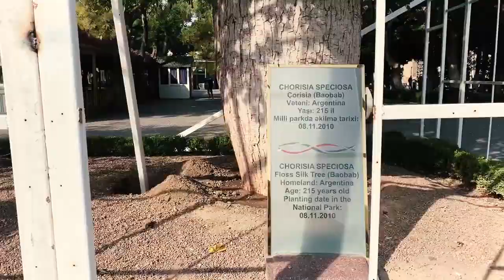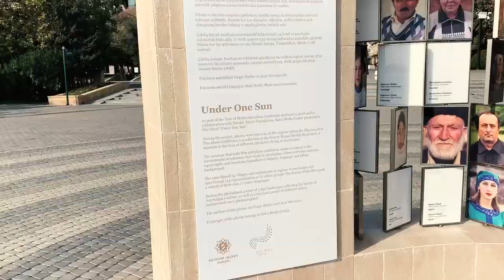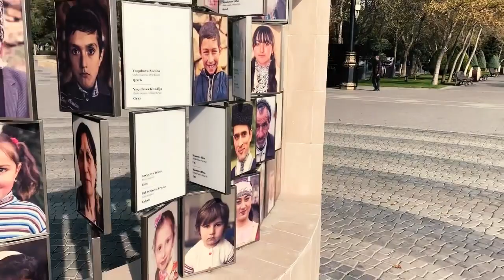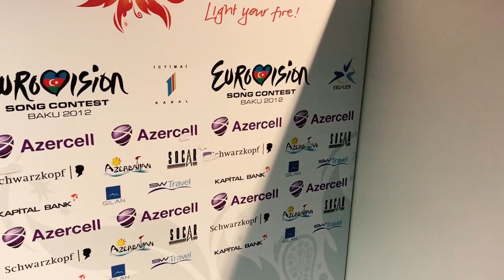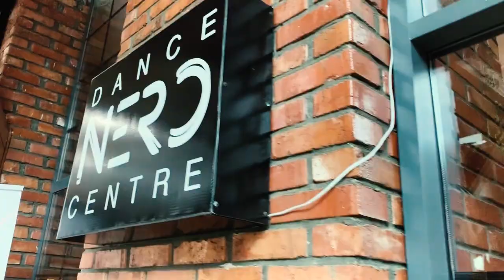Баку. Центр Гейдара Алиева, Зеленый базар, Смотровая площадка, Архитектура, Джалилабад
Продолжение влога из Баку. В этом видео я рассказываю о нашей поездке в Культурный Центр Гейдара Алиева, который спроектировала  Заха Хадид, о том, как мы попали на Зеленый базар (овощной рынок) Yashil, покажу, сколько стоят там овощи и фрукты, и какие виды варенья можно купить. Помимо этого, покатались на паровозике на Бакинском Бульваре, посмотрели на панораму дневного Баку со смотровой площадки, и просто наслаждались видами которые дарят самые красивые улицы Баку, архитектура города и его атмосфера.
Ну а в завершение видео я отправился в гости к своим бабуле и дедуле в район Джалилабад,  городок Гёйтепе. Показываю какие растения растут в домашнем саду, и просто делюсь теплом и уютом семейных посиделок в доме бабуле )